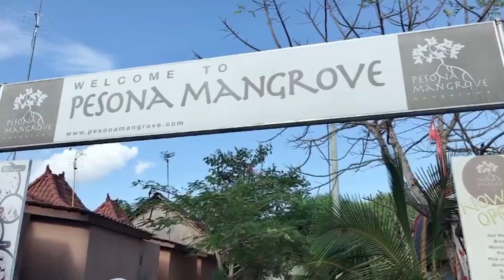Bali Vlog #5 | If I don't make it alive | Ning Aini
after realising this trip will be a year old and I should be done depressing. I think it's time to let this baby out. at this point, click iit or don't. not gonna change what I think about it. its only six minutes, god!